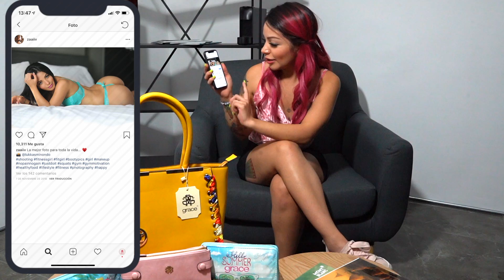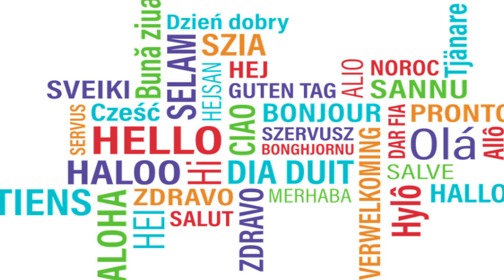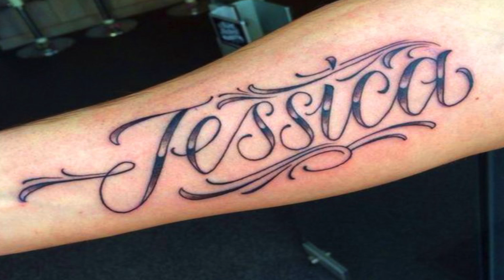GRACE - CONOCIENDO A ZAI - 7 TATUAJES QUE NUNCA DEBES HACERTE - SORTEO DE 1 BOLSA Y 3 CARTERAS GRACE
Amigos! Espero que estén contentos de estar con nosotros un viernes más! En esta ocasión te presentamos a Zai Vizcarra.
No te queremos contar más para que tu mismo/a veas el video!!